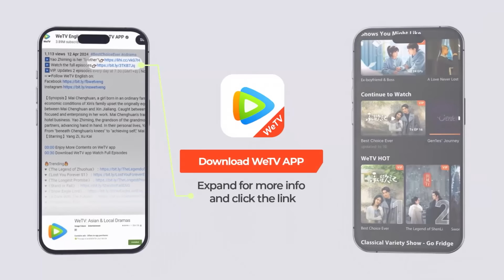EP24 Clip 母亲愧疚下跪求原谅，米岚含泪拥抱终于解开心结 【冰雪谣 Snow Fall】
SnowFall Shen Zhiheng is dying
❗欢迎购买WeTV APP会员，更能抢先观看《冰雪谣》会员集数，享受高清无广告多语种字幕完整版！

☞会员7月29日起每周一至四18点抢先看两集，每周五六抢先看一集，非会员每日更新一集
《冰雪谣》讲述了绅士名流沈之衡与自幼眼盲的富商之女米岚在一个命运般的黑夜相遇，米岚意外获得片刻光明，从而撞破沈之衡的不死秘密，二人自此相互牵绊，互相救赎的故事。
☞主演：高伟光、欧阳娜娜、董思成、黄梦莹、任世豪、汤晶媚、王冠、孟子义、邵峰
【Synopsis】It tells the story of Shen Zhiheng, a gentleman and celebrity in the Republic of China, and Mi Lan, the daughter of a wealthy businessman, who has been blind since childhood. They met on a fateful night when Mi Lan accidentally got a moment of vision, thus finding out Shen Zhiheng's secret of his immortality. From then on they have been tied to each other and redeemed each other ever since.
【Starring】Gao Weiguang, Ouyang Nana,Dong Sicheng, Huang Mengying, Ren Shihao, Tang Jingmei, Wang Guan, Meng Ziyi, Shao Feng

00:00 Download "WeTV/Tencent Video (for The US)" APP Watch More Episodes
01:00 Join Membership Watch Full in Advance